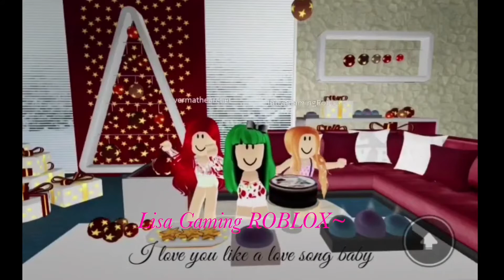Backup video just in case Lisa Gaming ROBLOX deletes her apology video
No credit.